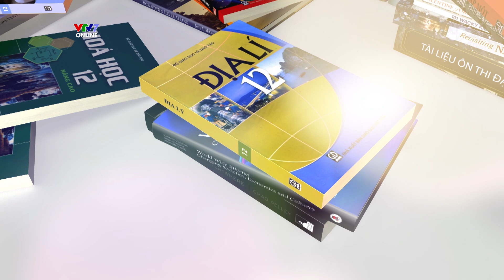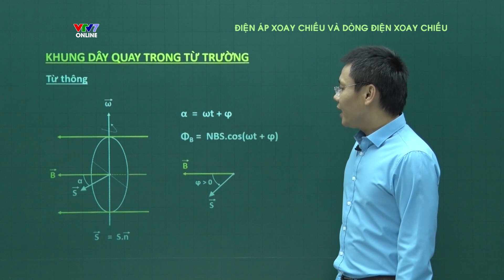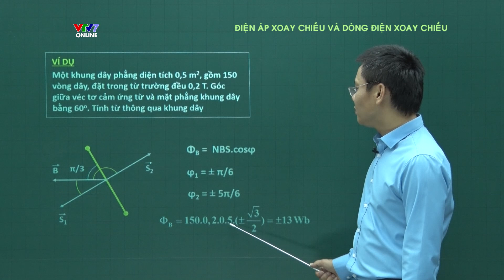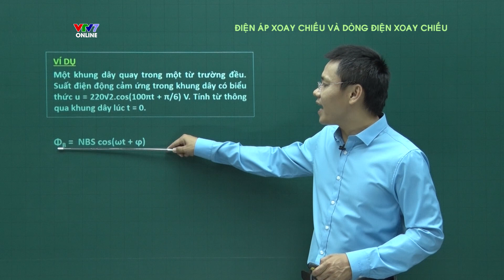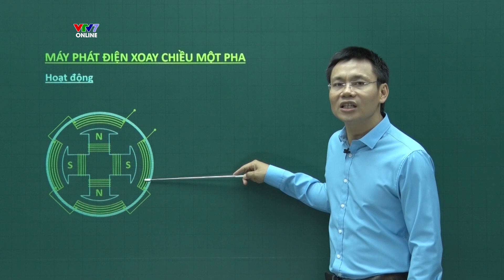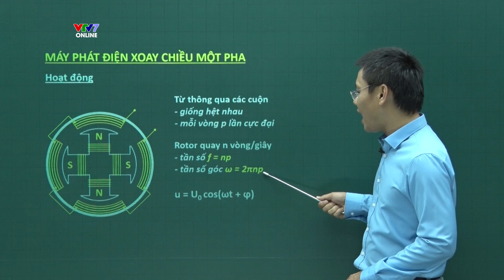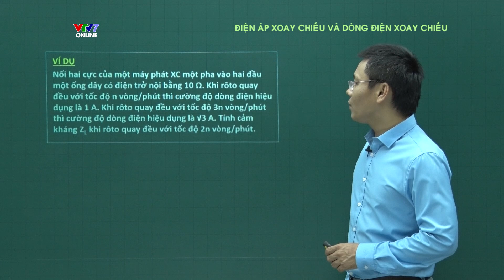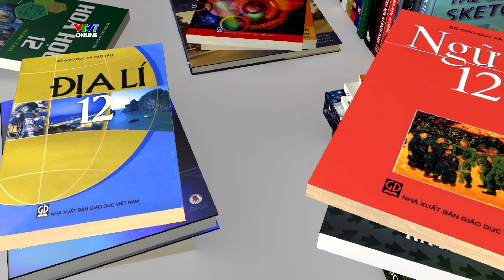Máy phát điện xoay chiều một pha | Chinh phục kỳ thi THPTQG môn Vật lý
Máy phát điện xoay chiều một pha